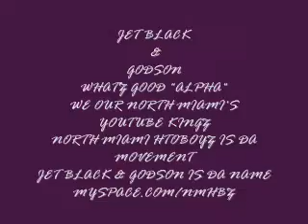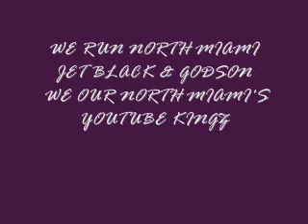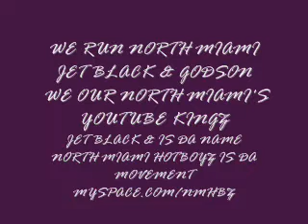GODSON,DIMEPIECE ALPHA 305 CHILLING NORTHMIAMIHOTBOYZ1 NM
GODSON               ALPHA

HAMER'Z & NAILZ PRODUCTION'Z